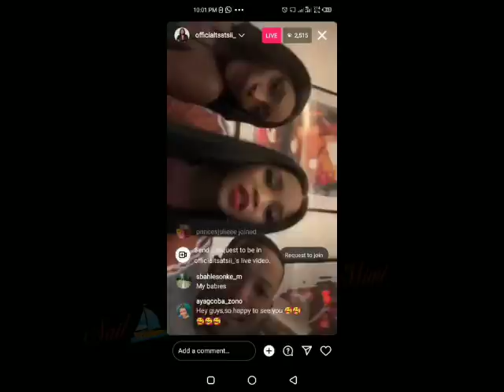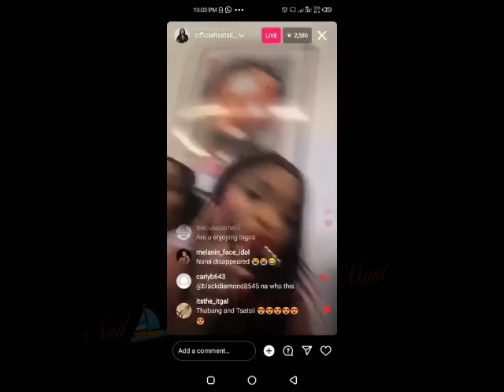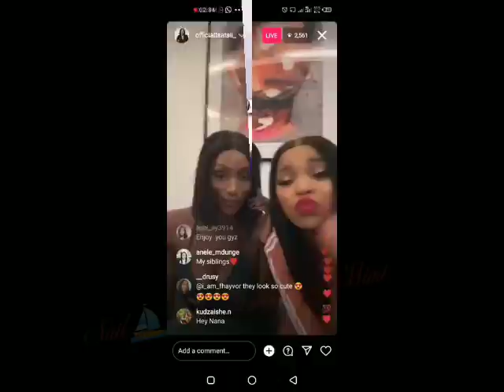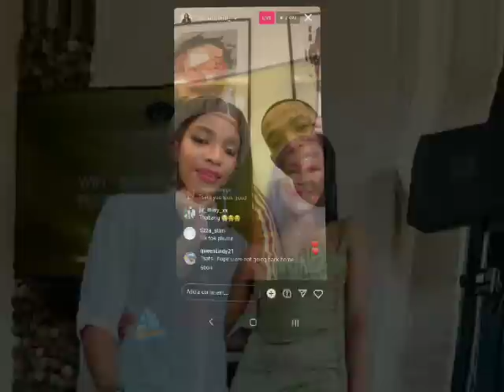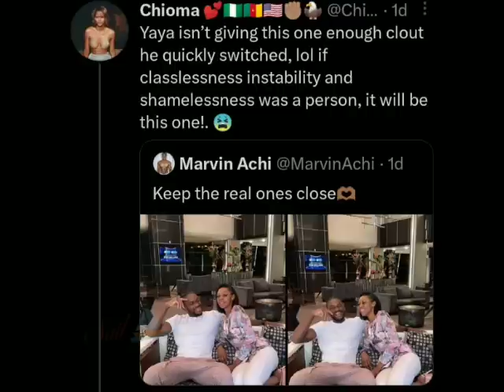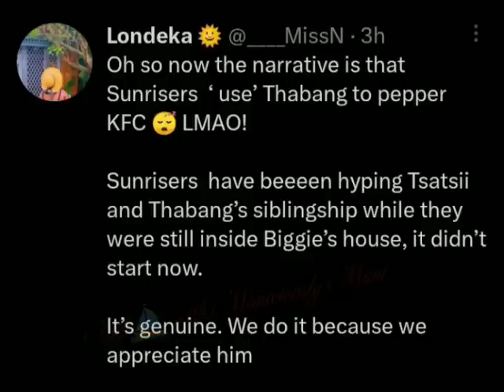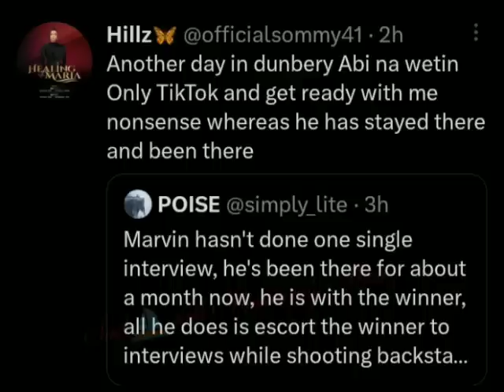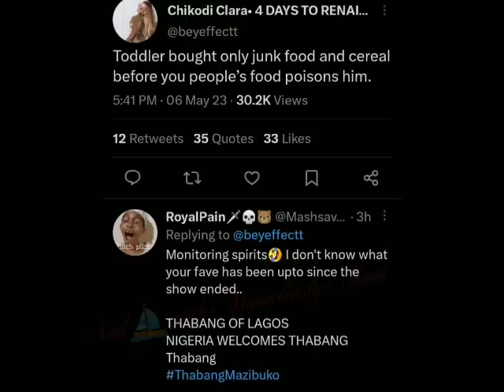SUNRISERS VS KFORCE BAT*TLE OVER THASTI SHIP🙆‍♀️ /MARVIN BEEN DRA*GGED BY HIS LEFT BALLS OVER KHOSI😩